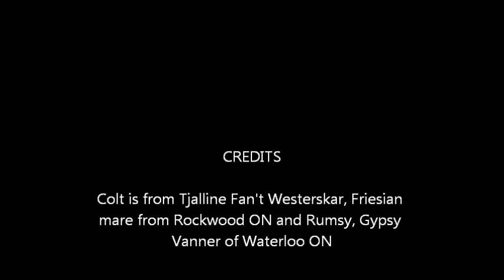May 28, 2013 Gypsian Colt birth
Gypsian colt born in Ontario Canada, PoleCat Paints and Friesians